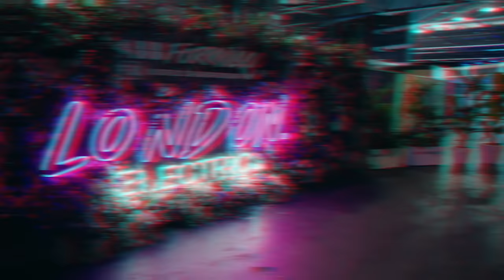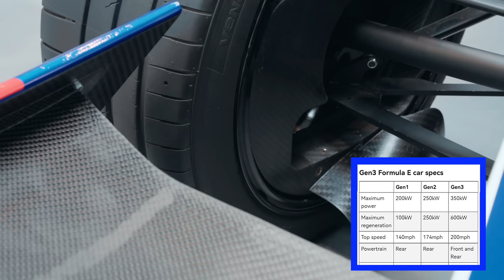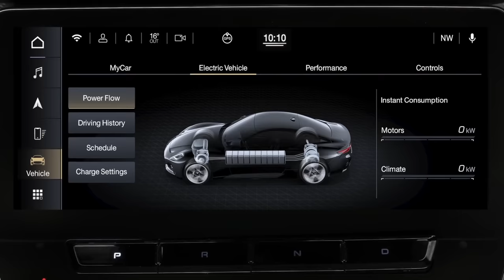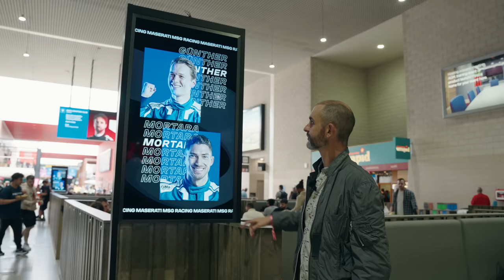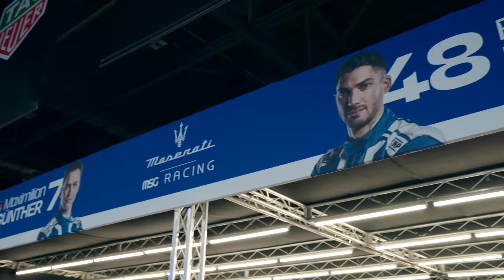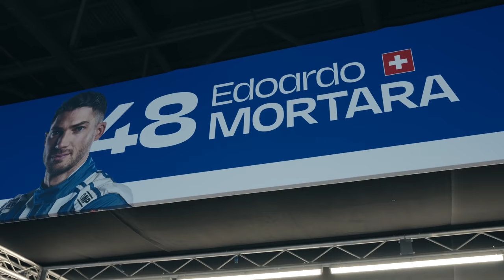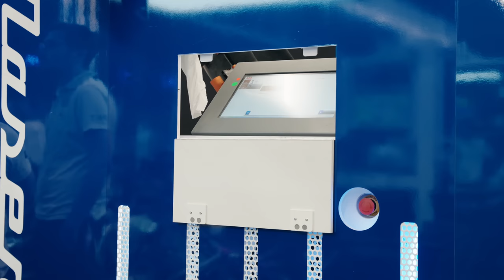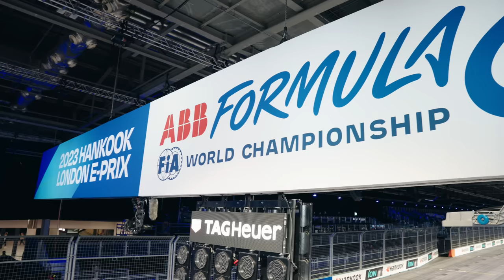Exploring Maserati's return to racing and bold new future...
Is Maserati making its best cars in decades? In this episode Jonny Smith explores the new piston and now fully electric Maserati product line up shadows the Maserati MSG race team in the Formula E London E-Prix and reminds the world of what marvellous cars have worn the trident badge over its 109 year company existence.

Maserati has recently launched its first full EV with the GranTurismo Folgore. You can still buy a V6 version if you wished, but it's not as fast or urban-friendly. Same goes for the Grecale SUV and soon an electric MC20 will be added to the model line-up. Interesting times indeed.

CHAPTERS
0:00 Intro
0:30 110 years old
2:05 Maserati brief history
2:55 Some Bad Maseratis
3:35 GREAT classic Maseratis
4:08 MC12
4:45 MC20
5:15 Formula E sizes
6:25 Formula E power specs
7:00 Maserati own motors
7:42 GranTurismo Folgore
8:28 Drive modes
9:03 Adaptive air suspension
9:48 1350nm of torque!
10:22 800 volts
11:22 0-60 sprint
11:55 GT Folgore driving impressions
13:00 Heading to London E-Prix
15:50 Pit garage tour
19:19 Secret door
20:15 Charging
20:36 Race tyres
21:13 Secret room #2
23:00 SIM gaming
23:46 Meet the drivers
26:18 Many settings
28:25 Grid walk
29:15 Chat with Maserati Racing boss
30:14 Crossover with EV and piston racing?
32:28 THE RACE